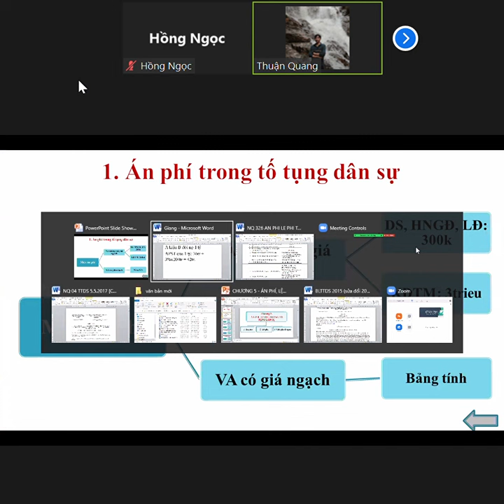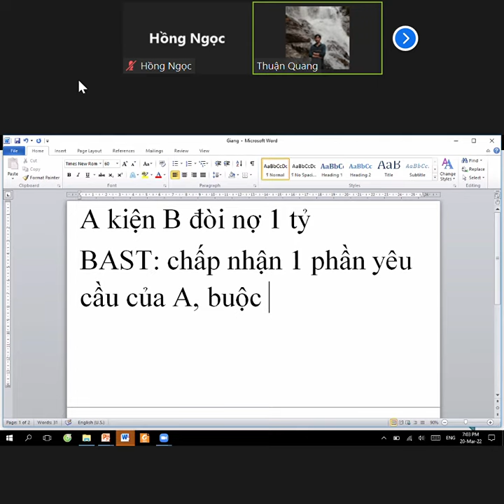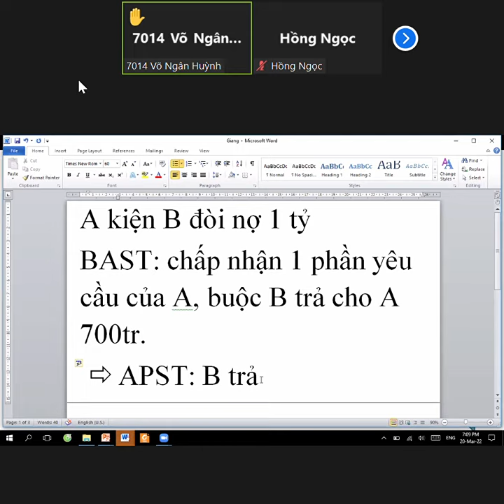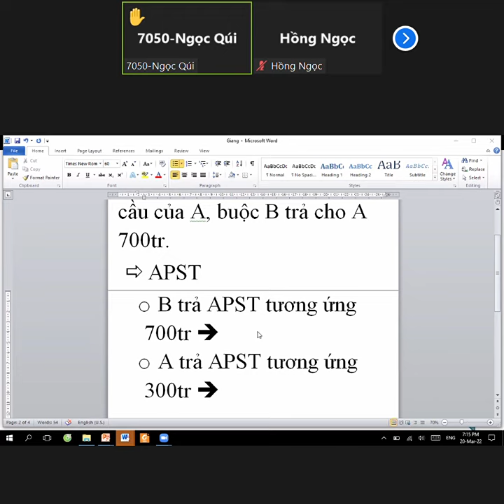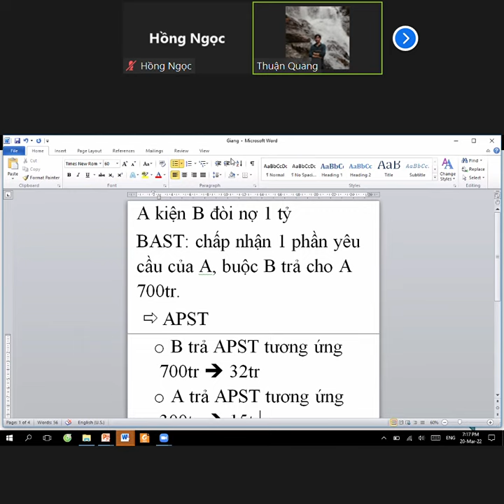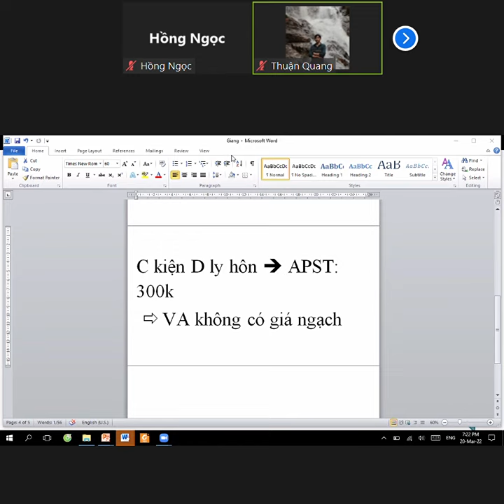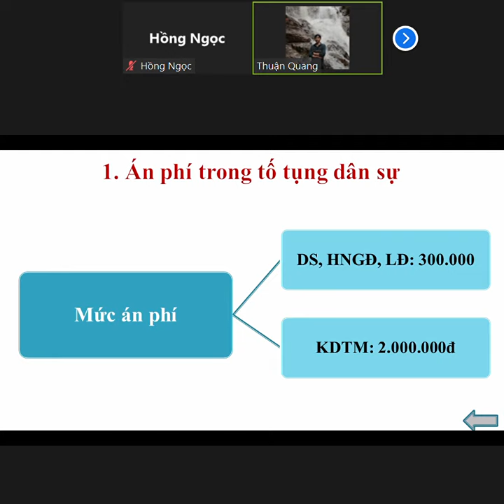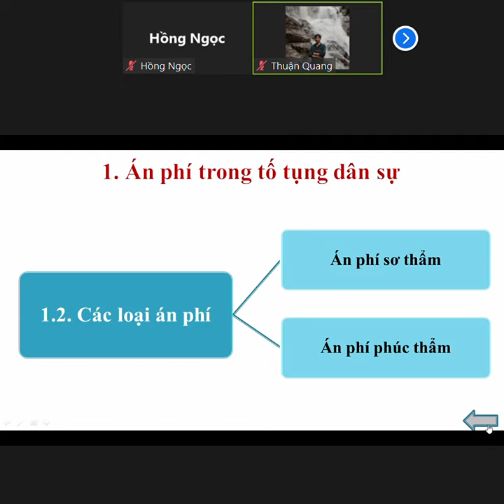[TTDS] Buổi 9 (2)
Ngày 20/3/2022
Giảng viên: Ths. NCS Huỳnh Quang ThuậnKhoa: Luật Dân sựTrường: ĐH Luật TP. HCM